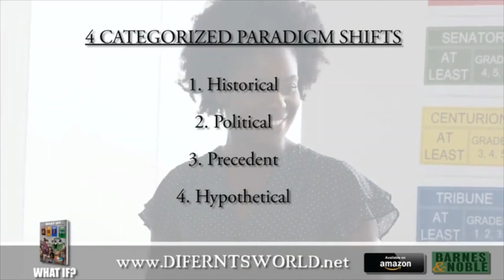Book Trailer - WHAT IF? A Controversial Paradigm Shift. COMING AUGUST 2021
WHAT IF? A CONTROVERSIAL PARADIGM SHIFT is written to inform and encourage constant thought-provoking conversations about injustice and systemic racism in America. Through graphic but provocative illustrations, What If provides a different perspective by detailing controversial deaths and events in the form of four categorized paradigm shifts: historical, political, precedent, and hypothetical.